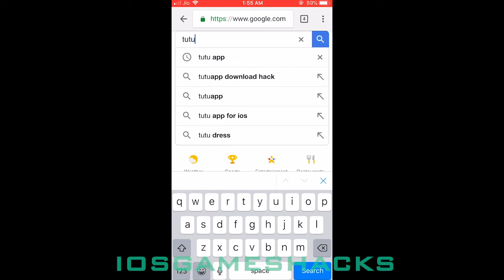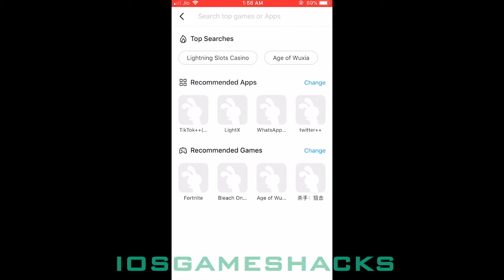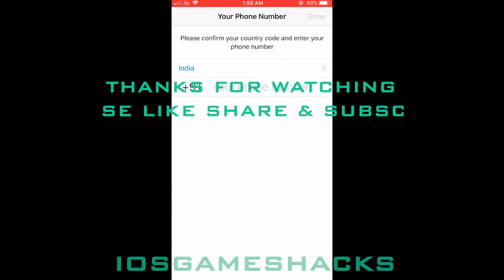Download whatsapp++ 2018 in iPhone Without Jailbreak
Whatsapp ++ is a messenger app that helps to connect people through messages, video calls, and voice calls. WhatsApp ++ is a modified app of WhatsApp with amazing extra features.You can download it own

As we know today WhatsApp is the most used social network app all over the world. This is the best instant messaging app. WhatsApp main purpose is to connect people closer through its different features. The app includes many features like sending text, voice calls, video calls, sharing of images, media, documents, and location. So you people are sufficient with these features? or you require more? if your answer is yes! you require more. so, Today I will guide you to install WhatsApp++ hacked version on your iPhone.You can install it without Jailbreak. We will install both Watusi and WhatsApp++.

WhatsApp++ give you more features as compare to WhatsApp.In this, I'll tell you all the amazing features of WhatsApp++ and also show you how to install it on your device. So, the first and my favorite feature is that you can easily lock the app with Touch ID or passcode so that no one is able to view your conversations without your permission .

WhatsApp without a doubt is one of the best messaging apps on your iPhone and iPad. In my opinion, it’s ranking right behind iMessage. But to some, it might be their first choice.

There are still some limitations that we hope can be lifted. We are not the only ones who think so. Several developers have developed jailbreak tweaks for the official WhatsApp to enhance the application further. The application is available across different mobile platforms such as the Apple-powered devices, Android phones, and even Windows Phone. As soon as you install WhatsApp, it will let you send free text messages, audio, and media files to friends and relatives across the globe for free.